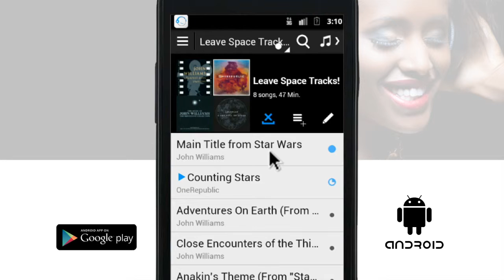How to download tracks and listen to them offline on an Android handset